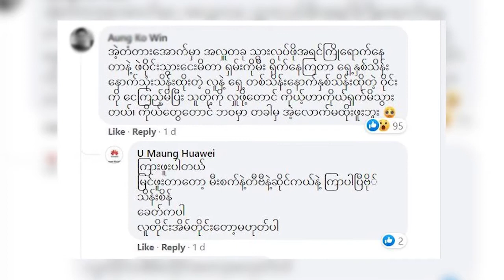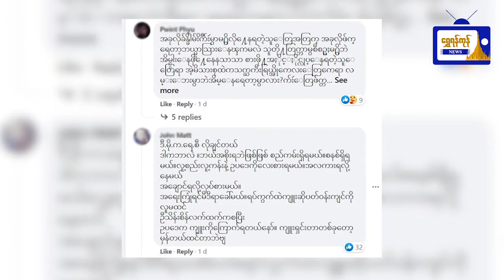သန်လျင်မြို့ ကျူးကျော်တဲနှင့် ဆိုင်ခန်းများရှင်းလင်းခြင်းနှင့်ပတ်သက်သည့် မှတ်ချက်များ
သန်လျင်မြို့ ကျူးကျော်တဲနှင့် ဆိုင်ခန်းများ
ရှင်းလင်းခြင်းနှင့်ပတ်သက်သည့် မှတ်ချက်များ